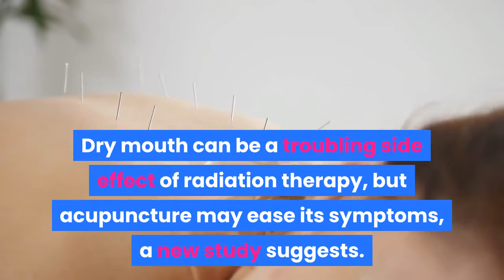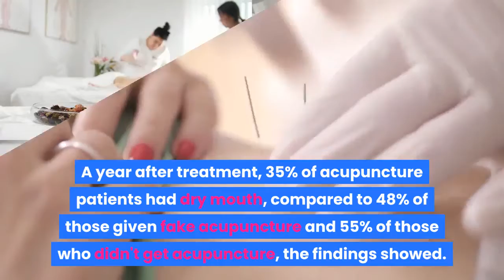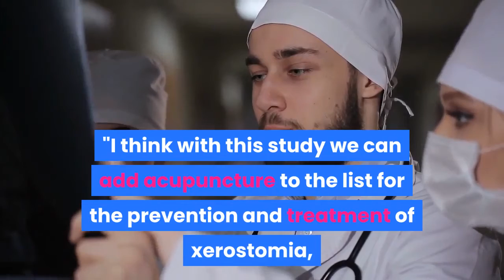Acupuncture May Ease a Common Side Effect of Cancer Treatment